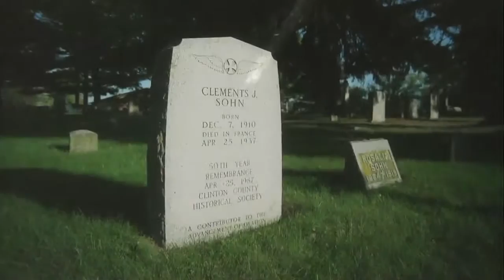MOVIE TRAILER: BIRDMEN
Download Birdmen today!

EXECUTIVE PRODUCERS: Proximity Productions
PRODUCER: Team Thirteen
WRITTEN AND DIRECTED BY: Matt Sheridan
CAMERAWORK: Kevin Steen, John James, Vinnie Urgo, Matt Sheridan
AERIAL CAMERAWORK: Noah Bahnson
EDITING: Matt Sheridan and Shane McFalls